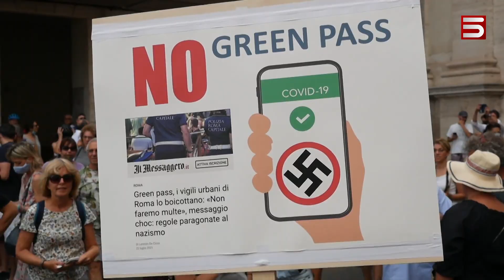ՄԱՐԴԻԿ ՉԵՆ ՈՒԶՈՒՄ «ԿԱՆԱՉ ԱՆՁՆԱԳԻՐ». ՉՊԱՏՎԱՍՏՎԱԾ ԱՇԽԱՐՀԸ ԲՈՂՈՔՈՒՄ Է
Իտալիան՝ հետեւելով Ֆրանսիայի օրինակին նույնպես գնում է սահմանափակումների ճանապարհով, ինչը իտալացիների սրտով չէ: Նրանք փողոց են դուրս եկել՝ ընդդեմ կանաչ անձնագրի: Իտալացիները կարծում են, որ իշխանությունը խտրականություն է դնում վակցինացվածների եւ չվակցինացվածներից մեջ, ինչը մարդու իրավունքների խախտում է: Բաժանորդագրվեք մեզ՝